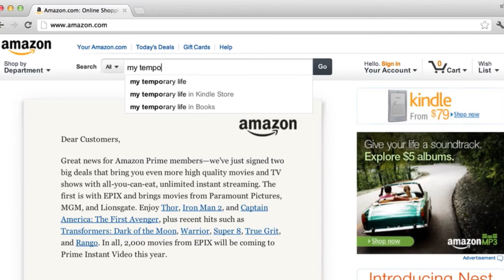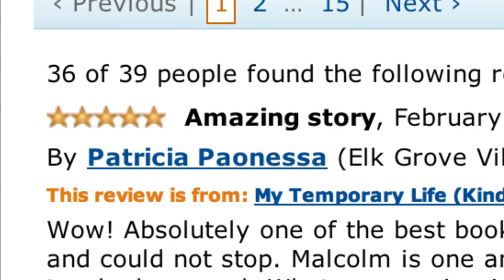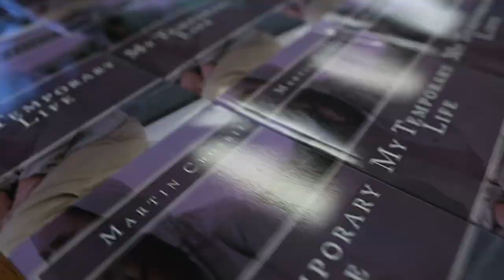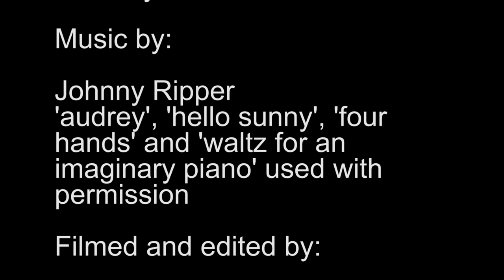How to Self-Publish your bestseller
For years, Martin Crosbie dreamed about writing a book.
Finally, he wrote one in the spare bedroom of his house. After countless hours of writing and editing and revising, he showed his book to the people around him.
Their responses were overwhelming! Readers found themselves lost in his heartfelt story about coming of age, friendship, tragedy, growth and romance. They loved his blend of genres, seamlessly woven into a cohesive, addictive story that readers could not put down. His characters were endearing. Soon, he realized he had created something pretty special.

He wanted to publish it. But every publisher and agent that he went to turned him down, despite what his early readers told him and despite what he felt in his heart to be true -- he had a really good book. He was getting nowhere and needed a new strategy.

Flash forward six months, and he's now a best selling author on Amazon.

How did he do it? This is a story of independence, persistence, tenacity and ingenuity. Martin Crosbie is someone with a lot of heart and a firm belief in his dreams. Despite his humble, down to earth manner, he is really quite an amazing character.

I first found out about Martin through his book. Soon, we started chatting and I set out to create a short documentary about him and his story of success. As we started to interview his readers -- locally and abroad -- we discovered just how emotional people felt about him and his story.

This film is a distillation of those interviews and a conversation with Martin himself. It is also our first proper documentary film. We hope you like it!